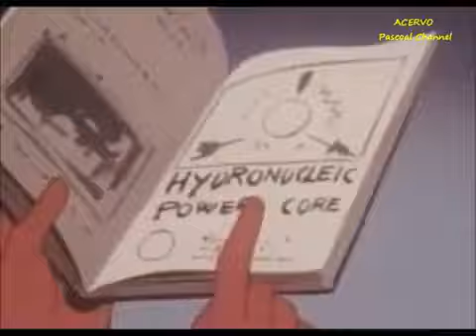yt1s com THE SUPER GLOBETROTTERS 1 DUBLADO COMPLETO 360p